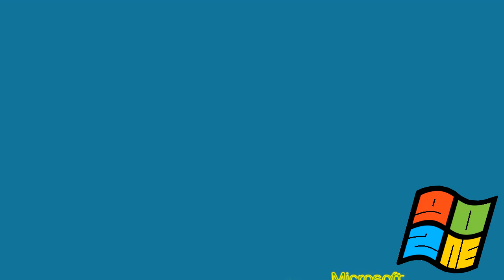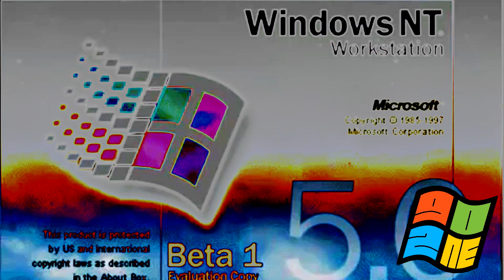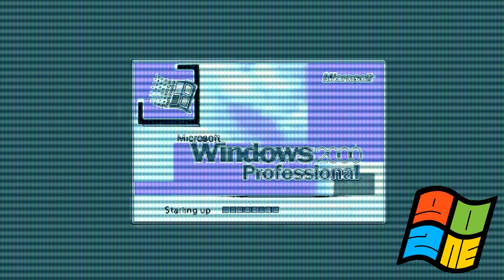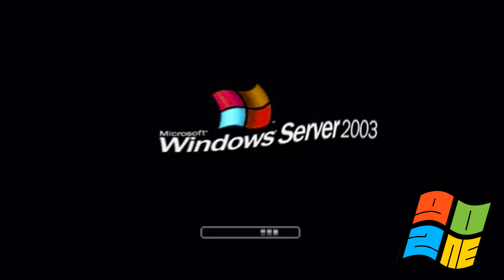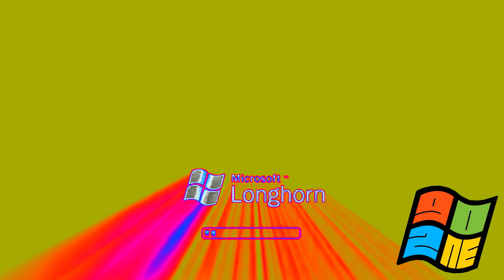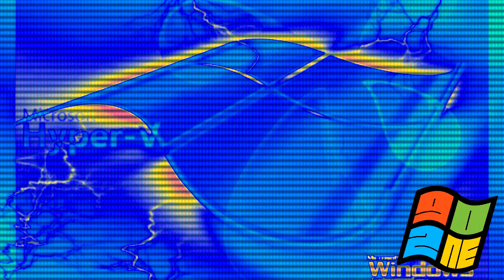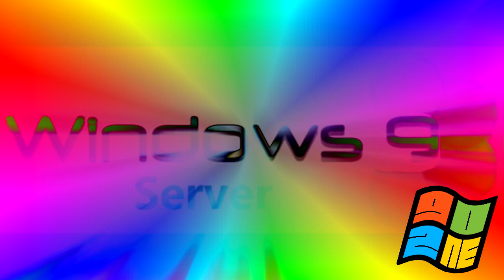Windows Startup and Shutdown Sounds Updated Effects Round 1 vs. TMRLE175, BC, RMTOT, TCV1530 & EO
(1/15)

Your turn?
Who's next Round 2?
and Your turn @RTGAMRE202 do make round 2!